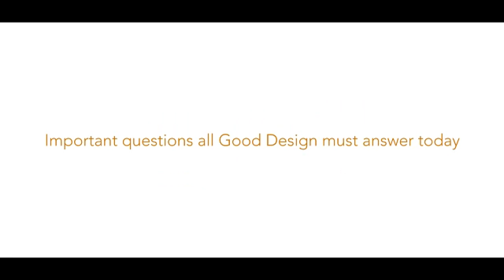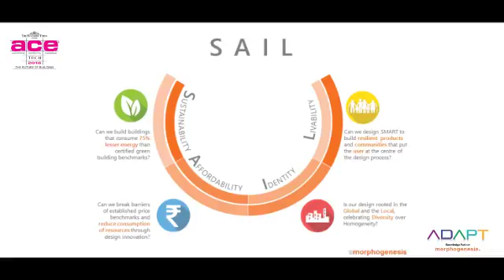Design Innovation in Architecture Industry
Watch Manit Rastogi, Founder Partner, Morphogenesis views on primary principal which defines the “sales/ SAIL concept" that would generate the future brand of design.

If you are an Architecture or Design student, looking for an opportunity to innovate and create, apply now for ADAPT 2016, a pan-India Architecture and Design competition.

• Competition start date: 15 June, 2016
• Competition closes: 28 August, 2016